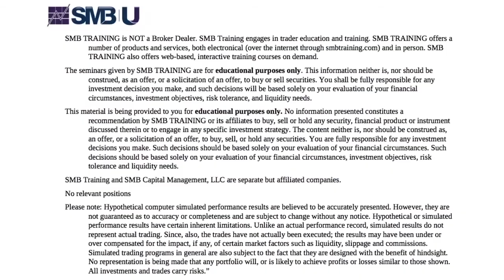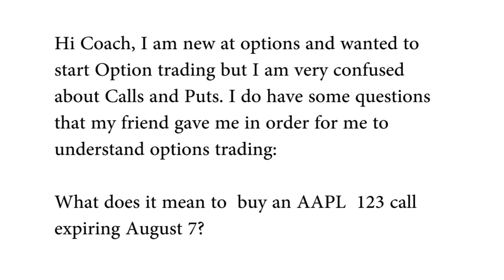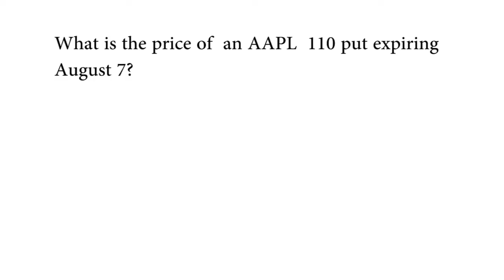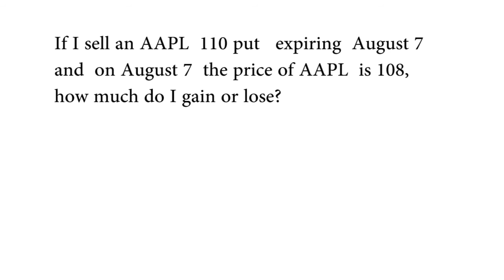Options for a New Trader